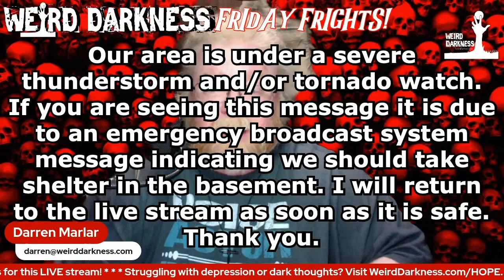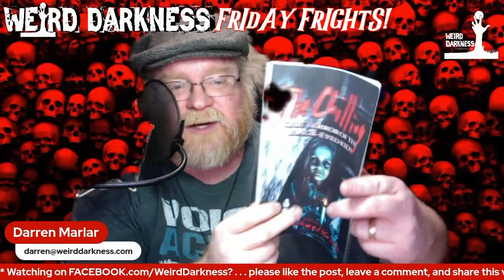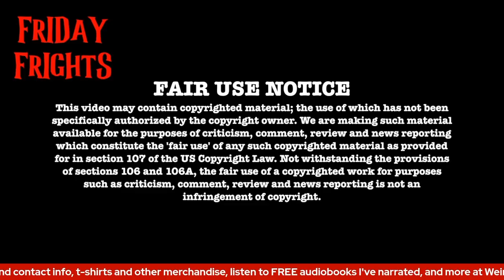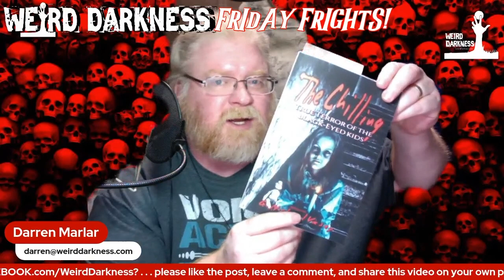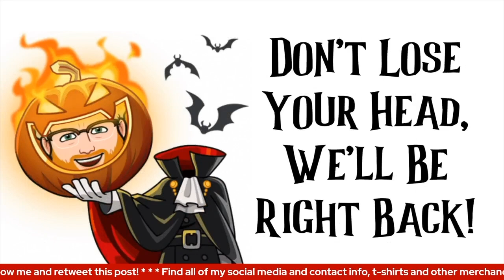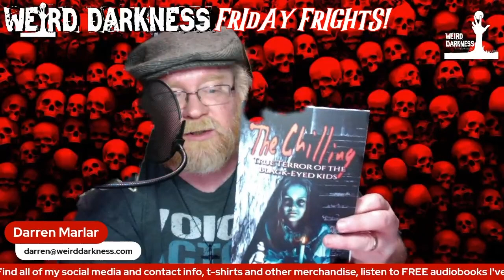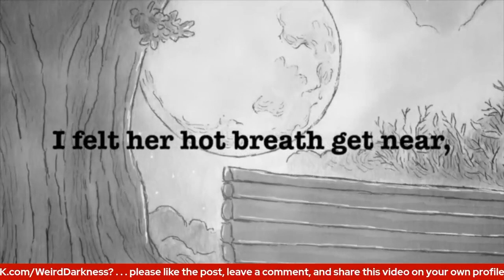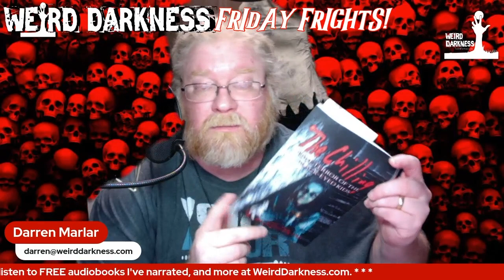“BLACK-EYED KIDS” FridayFrights LIVE from March 31, 2023 WeirdDarkness (EDITED VERSION)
Recommending Weird Darkness to others helps make it possible for me to keep doing the show!
IN THIS EPISODE: We learn about the chilling true terror of the black-eyed kids!
SOURCES AND ESSENTIAL WEB LINKS…
“The Chilling True Terror of the Black-Eyed Kids” by G. Michael Vasey

Friday Frights theme and background music by Alibi Music Library is used with paid license.
Friday Frights™ and Weird Darkness® - are productions and trademarks of Marlar House Productions.